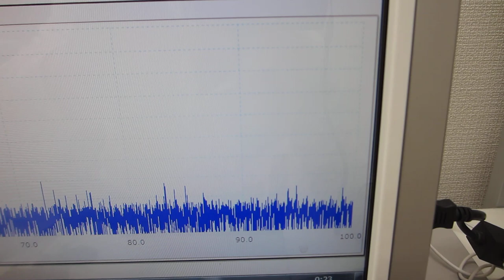共振現象と非線形現象を制御可能にする超音波発振制御プローブ（超音波システム研究所）